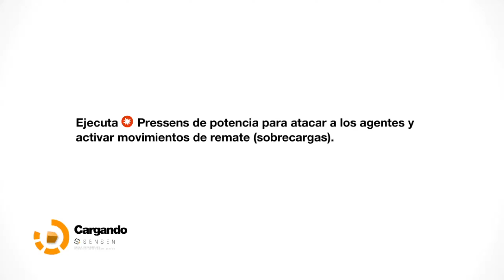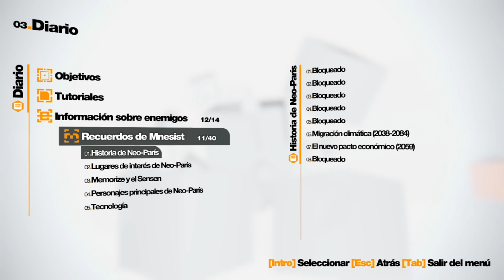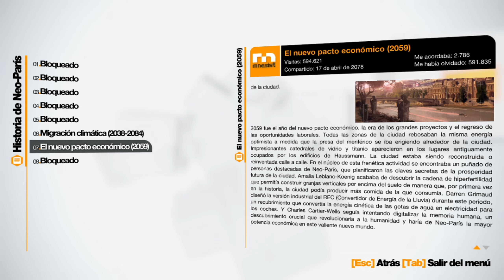Border | REMEMBER ME #14 | quiero respuestas y rescatar a mi fan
Muy buenas a tod@s, soy Border y hoy vamos a jugar REMEMBER ME - Nuestros recuerdos se han convertido en una mercancía que se puede comprar y vender. La sociedad está en manos de una compañía que a través del SENSEN contrala nuestra memoría. Nilin es una cazadora de recuerdos que escapa de prisión buscando recuperar su identidad y que a la vez que descubre el mundo cyberpunk en que se encuentra sumergida - DIRECTO ya emitido

Correo de contacto de BORDER [enviar MD por twitter]

No hago sub x sub, intenta no hacer spam.
Hago lo posible por leer todos los comentarios y responderlos, así que no dudes en dejarme tu opinión!
♥ Saludos craaacs!

Music Biblioteca de Audio gratis de YOUTUBE:
Sightlines